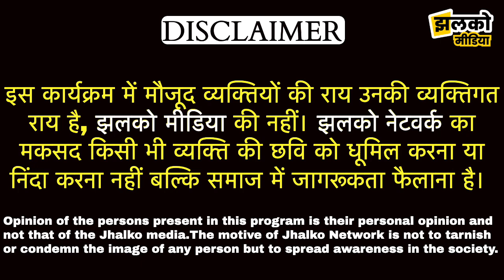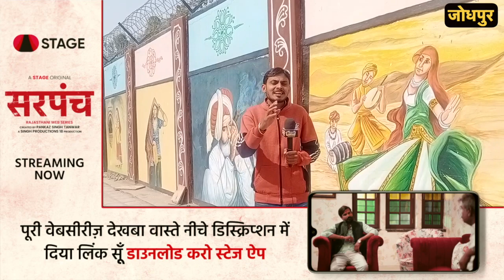जोधपुर की सड़कों पर दीवारें हुई रंग बिरंगी, देखकर रह जाओगे हैरान ~ Jodhpur News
Produced By: Jhalko Jodhpur
Edited By: Mukesh Ji
Reported By: Gopal Ji
Cameraman :